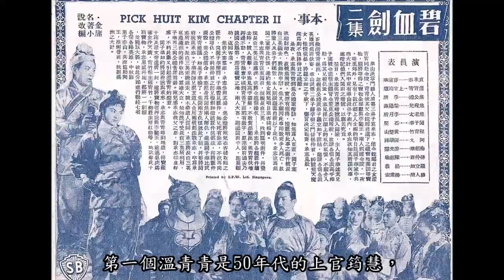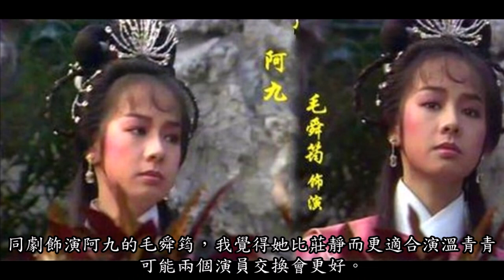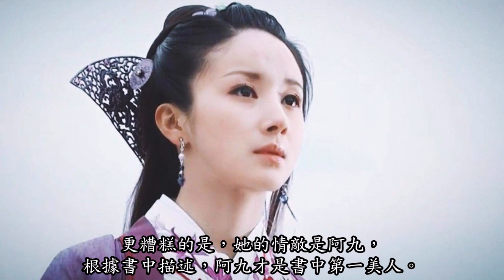各版溫青青：埋嚟睇埋嚟揀【陳美濤口述金庸】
溫青青的選角，從來都是一個難題，因為她和袁承志，看格局是男女主角，但書中最有主角味的，是金蛇郞君和阿九。
故此，要找一個大牌來演溫青青，但又要低調處理她的戲份，極傷腦筋。也許，有人會說溫青青明明是女主角⋯⋯不過，很簡單，你會留意喬峯已經是蕭峯，完顏康已經是楊康，但很可能忘記了，溫青青應該是夏青青。